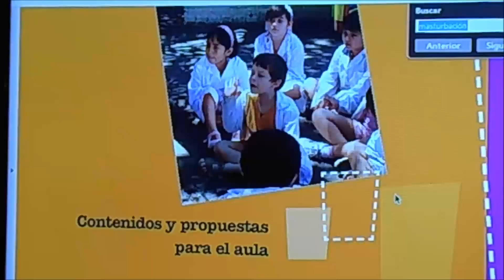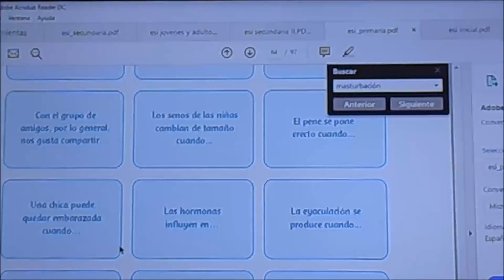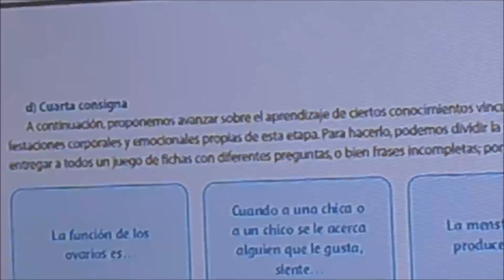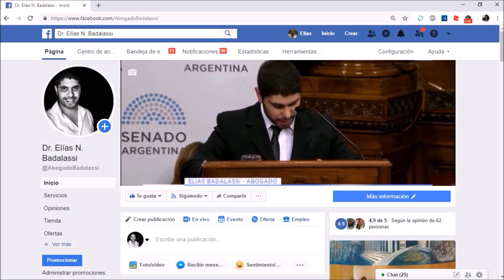Masturbación, Pene Erecto y Eyaculación ! los temas para enseñar en la Primaria CUADERNILLOS ESI